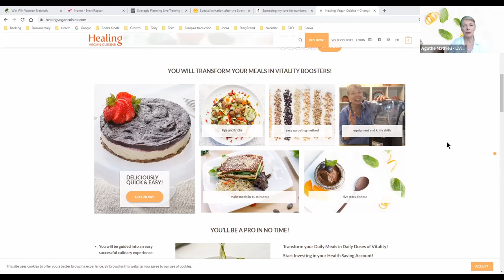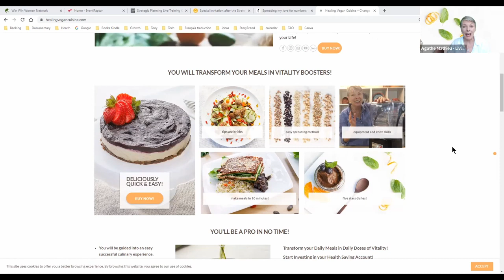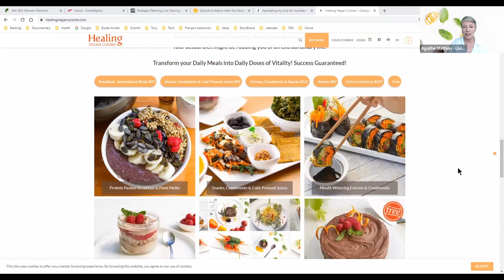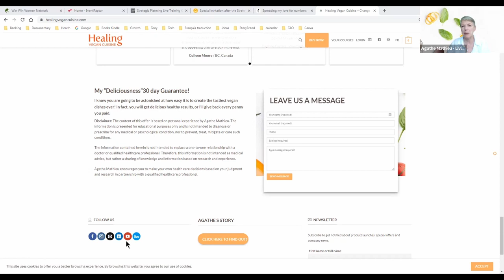Essential Oils' Healing Power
Since the dawn of civilization, people have turned to the power of plants for healing purposes.
First nations, anywhere in the world, have profound reverence for the bounty of nature healing power and have mastered the use of it to successfully care for their tribe.
You might want to join in and adopt nature’s pure effective pharmacy.

Now, which brand should I buy?  I invite you to do your own research, google the best essential oils companies and go for the one that resonate with you.

Then consult their website to find out the standard for their quality control and the companies’ values.

My research led me to doTerra.  It was crucial for me to have certainty to use their essential oils in my food preparation.

DoTerra
Here are the 10 most popular doTERRA Canada essential oils:
Frankincense essential oil
Called the “king of oils,” Frankincense essential oil is renowned as one of the most prized and precious essential oils of all.
• Has a warm, peaceful, clean aroma
• Can help cleanse the skin
• Soothes and moisturizes dry skin
• Promotes a radiant, healthy-looking complexion
• Helps clean teeth and gums
• Cleans nailbeds for healthy-looking nails
• Maintains healthy-looking cuticles and fingernails
• Provides a warming sensation to the skin

Lavender oil has been cherished for centuries for its unmistakable aroma and myriad benefits. In ancient times,
• Helps keep hair looking thick and healthy
• Provides a cooling sensation
• Has a relaxing, peaceful, calming aroma
• Adds an herbaceous, floral taste to water and recipes
• Freshens linens

Lemon essential oil
Lemon oil is frequently added to food to enhance the flavour of desserts and main dishes. When added to water, Lemon oil gives a bright taste that helps encourage hydration throughout the day.
• Cleanses surfaces and helps remove sticky residue and grease.
• Has a brightening and whitening effect on teeth
• Adds a bright, refreshing citrus flavour to water or recipes

 Peppermint oil has a wide range of benefits from freshening breath to its energizing aroma.
• Add to cold water compress or foot bath to cool off when overheated.
• Add one or two drops to a favorite smoothie recipe for a refreshing twist.
• Used in aromatherapy to relieve symptoms of digestive discomfort.
• Used in aromatherapy to help relieve colds and coughs.
• Used in aromatherapy to help relieve joint and muscle pain associated with sprains, strains, and rheumatoid arthritis.
• Traditionally used in herbal medicine to help relieve nausea and vomiting.

Used by the Aborigines of Australia for centuries. Tea Tree is ideal for using in aromatherapy to relieve coughs and colds.
• Use in an oral rinse to freshen breath.
• Apply to underarms as a natural deodorant.
• Add a few drops to Fractionated Coconut Oil and apply to tired, dry, or cracked feet.
• Combine Tea Tree and Cedarwood and apply to face after shaving for an invigorating aftershave.
• Used in aromatherapy to help relieve colds and cough.

The main chemical constituent of Ginger essential oil is zingiberene, giving Ginger its renowned, spicy flavour and making it a popular ingredient in many Asian dishes.
• Apply one to two drops of Ginger essential oil over lower abdomen for a soothing massage after a meal.
• Place one drop of Ginger oil in hands and inhale the energizing scent during car rides.
• Add one drop of Ginger oil to warm bath water for a soothing aromatic experience.
• Combine one drop of Ginger oil with one drop of Lemon oil and honey in hot water for a soothing tea.
• Use one drop of Ginger oil in sweet and savoury recipes.
Hailing from the fragrant leaves of the eucalyptus trees of Australia, Eucalyptus essential oil is known for its refreshing, airy aroma and topical cleansing benefits.
• Has a woody, airy, invigorating aroma
• Can help clean skin and scalp
• Can revitalize the look of healthy skin
• Provides a cooling sensation to skin
• Freshens air

Essential Oil Safety Guidelines
1. Avoid applying oils to sensitive areas like the nose, ears, eyes, or broken skin. Avoid using “hot oils” on the face.*
2. Always read labels and package instructions before using an essential oil for the first time.
3. Use a carrier oil (such as Fractionated Coconut Oil) to dilute essential oils and minimize skin sensitivity.
4. Be aware of oils with sun sensitivity warnings.
5. Practice safe storage—keep oils out of reach of children.
6. Always supervise young children when applying essential oils.
7. If you have specific health concerns, talk to a healthcare professional before trying essential oils.

Love Food that Loves you Back! 💕